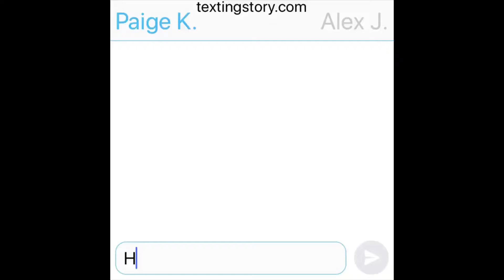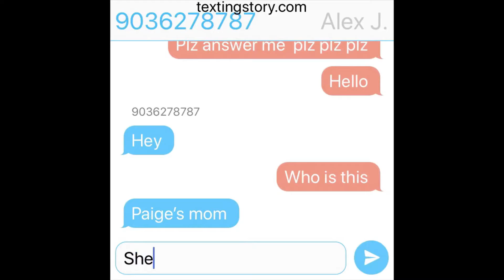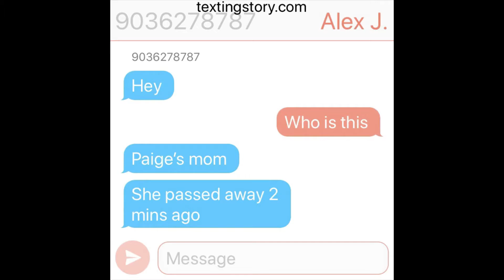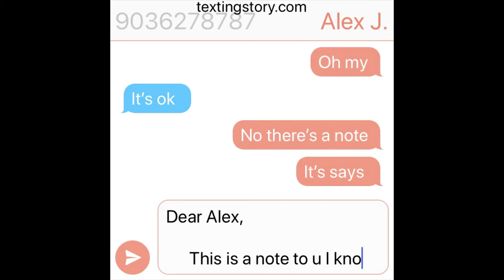A Sad Story by Caden G.